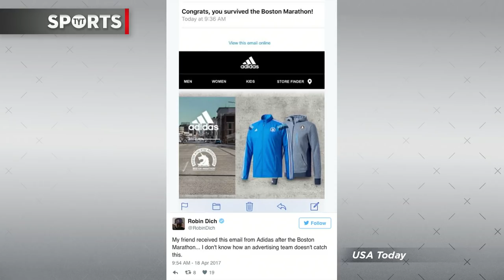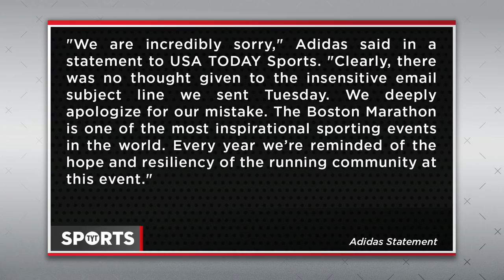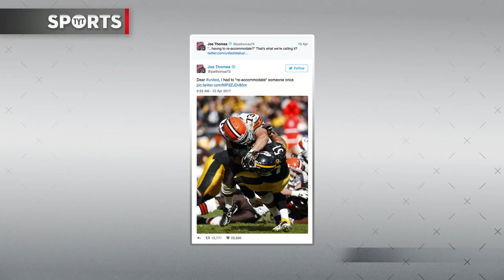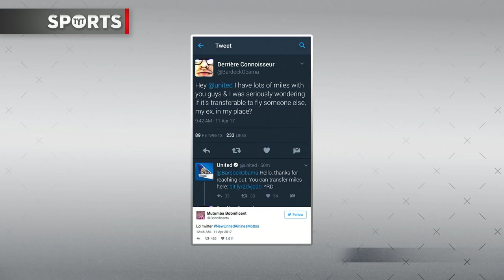Adidas Really Messed Up Their Boston Marathon Email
Adidas landed in hot water for an insensitive email promoting their clothing line, as the subject said: “Congratulations on surviving the Boston Marathon”. Since then, Adidas has apologized for the email in a lengthy statement, but in all reality, the email should never have been sent or gotten to a point of being sent in the first place. There is a dispute over how blunders like this occur, granted, in new media, it has become all too common.

Jimmy Butler Torched the Celtics | Rockets Rally Behind Harden and Beverley